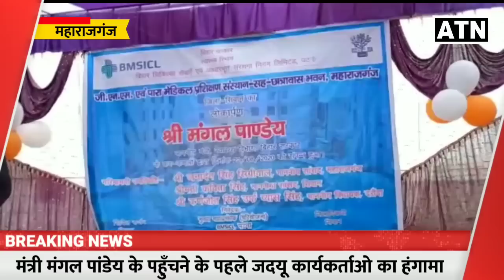महाराजगंज में मंत्री मंगल PANDEY के आने के पहले JDU समर्थकों का हंगामा-ATNLIVE.IN